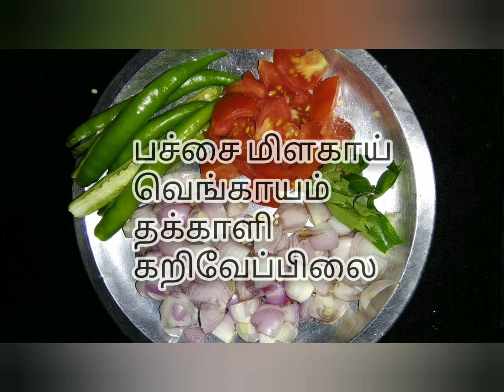Meen kuzhambu in tamil /fish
kendai meen kozhambu
 Kendai meen kozhambu seivadhu yeppadi?